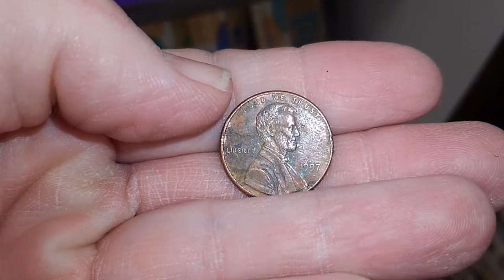Thrift Store Gold Mine Finds with Beautiful Sunset with Cicadas Singing Loudly